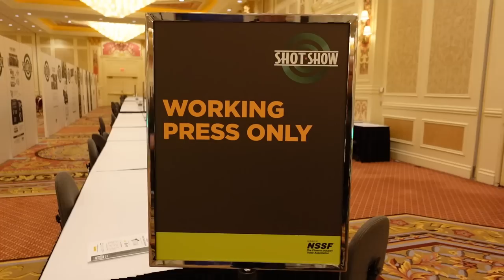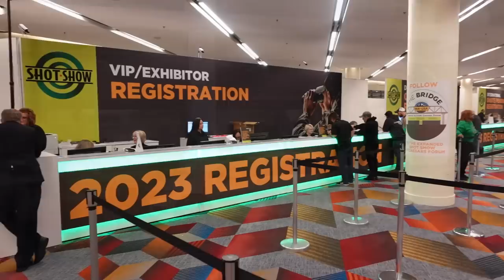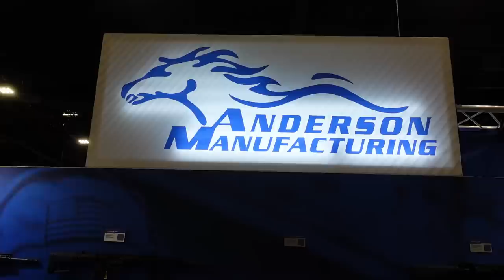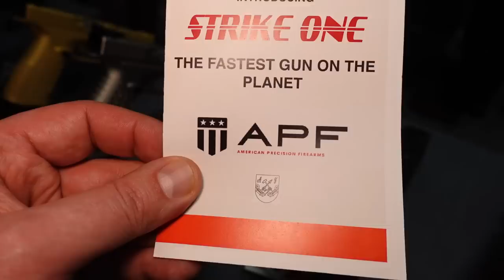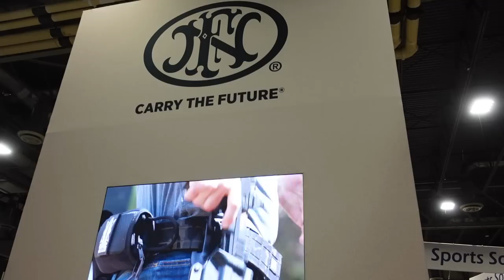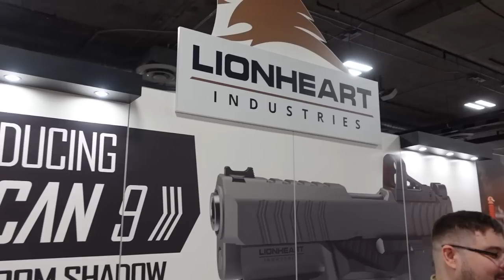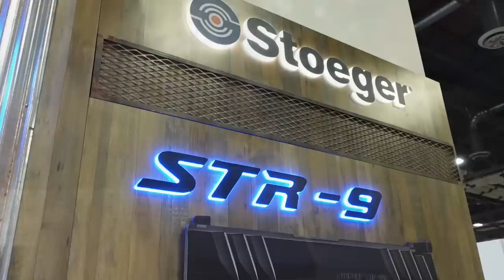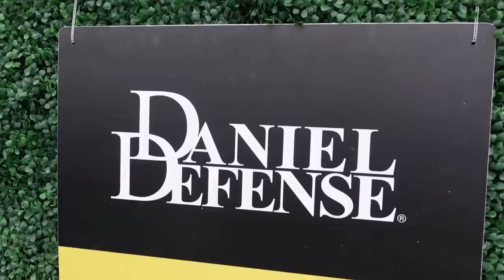Shot Show 2023 RELACJA prosto z Las Vegas - Strzelnica.tv #182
Sklep PUCHACZ
BUOS platforma B2B
Strzelnica POLIGON
KALIBER:
Militaria Tylice
STREFA CELU:
INCORSA:
BESTHUNTERS
IKEM
Szkolenia IKEM i strzelnica Stone Range gdzie nagrywam :)
Polecam !
RANGE SOLUTIONS
Tarcze "Dycha Kwiatka"
15 % rabatu na Tarcze Range Solutions / Hasło strzelnica15
Chcesz zostać Patronem Strzelnica.TV?
Klik w link poniżej - Dzięki :)
Pozdrawiam Kwiatek :)